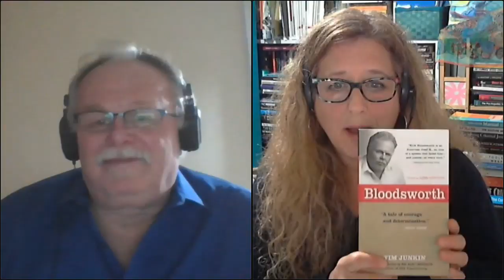Kirk Bloodsworth: The Fight To End The Death Penalty | Town Hall Seattle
In 1993, Kirk Bloodsworth became the first American to be exonerated from death row based on DNA testing. Since his release, Bloodsworth has devoted himself to abolishing the death penalty and addressing wrongful convictions. He steps up at Town Hall to continue his fight against the death penalty, offering highlights and progress from this nationwide conversation. He shares details from his own experience, drawing from adaptations of his story such as the book Bloodsworth and the documentary An Innocent Man, as well as his work as Executive Director of the advocacy organization Witness To Innocence. Sit in for Bloodsworth’s fraught—and ultimately inspiring—story, and take part in a critical discussion about the future of capital punishment in our country.

An honorably discharged Marine, Kirk Bloodsworth is the first person in the United States to be exonerated from death row based on DNA testing. In 1984, he was arrested for the rape and murder of nine-year-old Dawn Hamilton. Bloodsworth spent nine years incarcerated, two of which were on death row, before DNA evidence incontrovertibly cleared him of all charges. Since his exoneration, Kirk has devoted himself to abolishing the death penalty and addressing wrongful convictions.